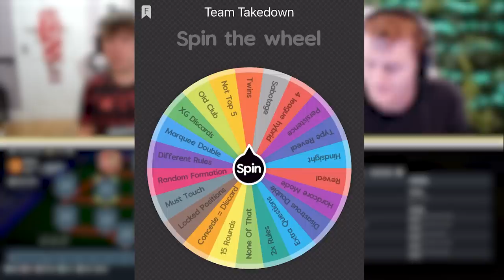DAVIES AT STRIKER!!! 93 TOTS Alphonso Davies Team Takedown!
Hello and welcome to this video with me, Nerdfire. In this video, I went on Team Takedown with the man CapGunTom with the episode based around 93 TOTS Alphonso Davies!